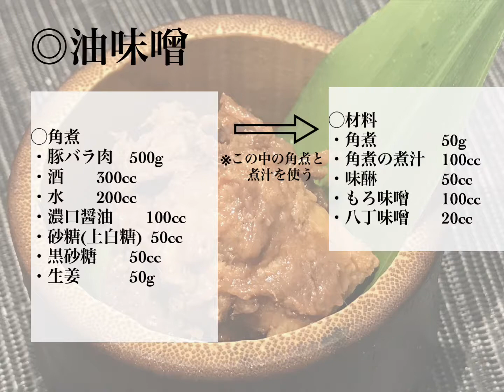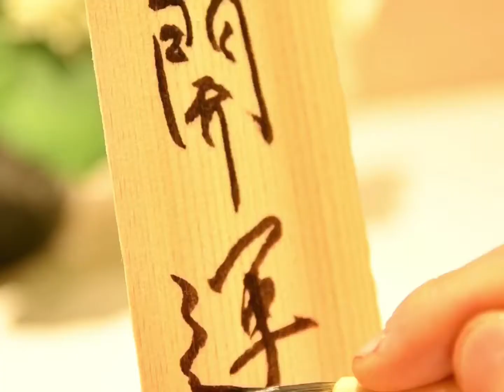【油味噌】Japanese food recipe Miso using pork simmered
【このレシピについて】
まず、豚角煮を作ります。これで出来上がり角煮と角煮の煮汁の一部を使い作ります
◯角煮
・豚バラ肉　500g
・酒　　300cc
・水　　200cc
・濃口醤油　　100cc
・砂糖(上白糖)  50cc
・黒砂糖　　50cc
・生姜　　　50g
上記、レシピから出来上がったのもで、油味噌を作ります。
◯材料
・角煮　　　　50g
・角煮の煮汁　100cc
・味醂　　　　50cc
・もろ味噌　　100g
・八丁味噌　　20g
油味噌は沖縄県の郷土料理です